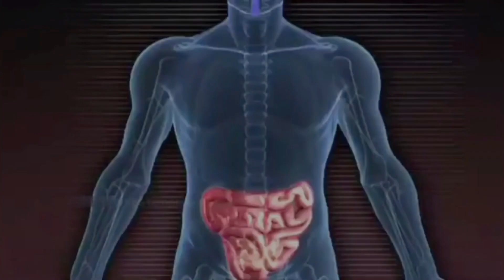Crazy Fruti challange in 2 min. With 🌶️ mirchi 🌶️ takda / मिर्ची के तड़कें के साथ फ़्रुटी चैलेंज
Crazy fruti challange youtube
Fruti challange video
Garmi me fruti challange
2min challange
Challange ka Adda

@Mr.Perfect Aditya Dance

Hello everyone
Agar apko humara video acha laga to channel ko full support kare

Like kare
Comment kare
Aur share jyada se jyada kare